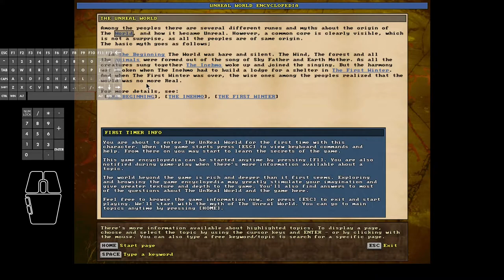Unreal World 3.70b Runaway Slave Scenario - Test #10 of 10: Flight & Success